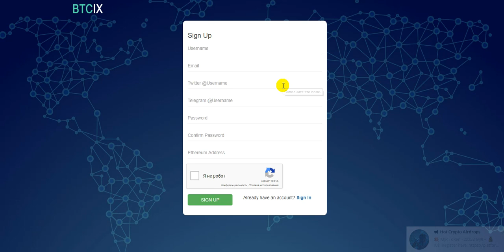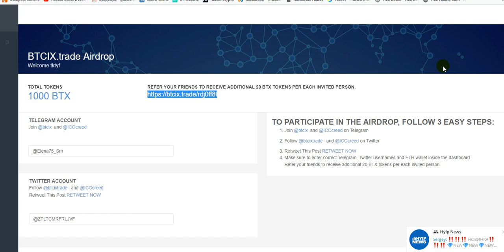Новый BTCIX Airdrop